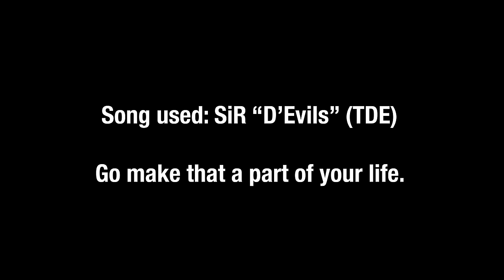Skratch Bastid - SiR "D'Evils" Freestyle On the Rane 72/Rane 12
Every now and then you gotta kick back and rock some chill cuts. It ain’t always about speed or intensity. Here’s a 3 verse freestyle Skratch session on the Rane 72/Rane 12s cutting up the sample used in SiR’s “D’Evils” (a great song/artist that you should go support NOW). It’s all about the phrasing and finding different ways to make the sample ‘talk’. And at this tempo, you gotta give it some space. I gave it some delay/echo to help color the space. Hope you enjoy!

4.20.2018